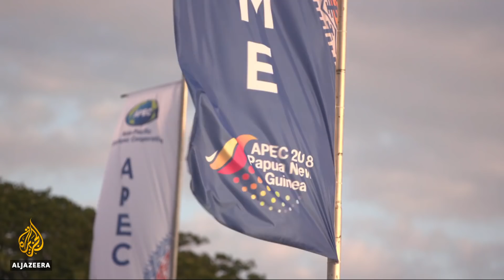🇵🇬 Papua New Guinea gears up to host APEC | Al Jazeera English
Papua New Guinea is gearing up to host its biggest international event - the APEC diplomatic summit.

But despite significant financial help from foreign countries, there is concern the small Pacific nation will not be ready in time.

The money is coming from nations like China and Australia, as they compete for influence in the Pacific.

Al Jazeera's Andrew Thomas reports from Port Moresby, Papua New Guinea.